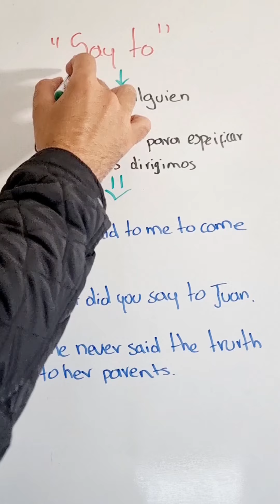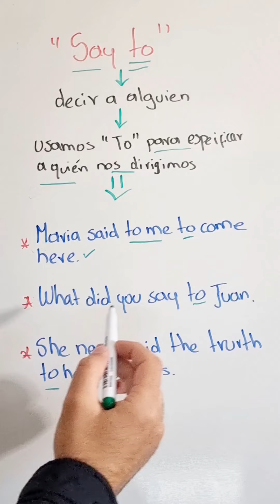Las PALABRAS Exactas que Necesitas para Inglés Avanzado